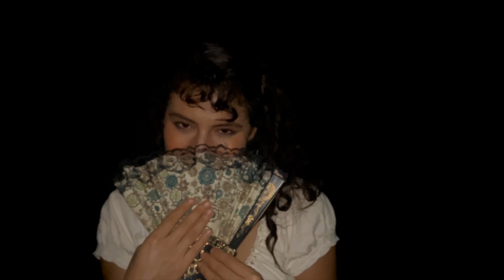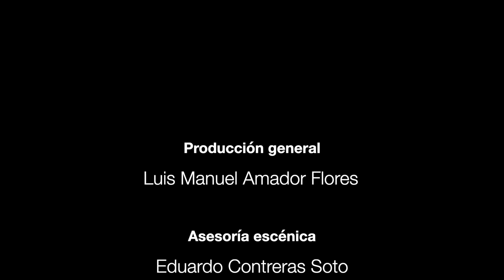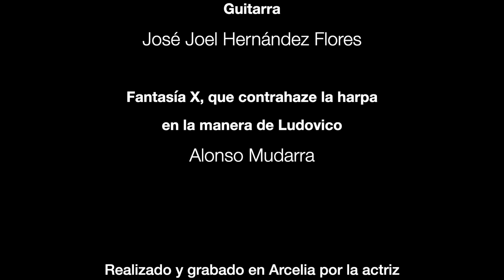EL EXAMEN DE MARIDOS de JUAN RUIZ DE ALARCÓN: Acto II, vv. 1051-1178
BELLA ELVIRA NAVA es BLANCA
El examen de maridos
Edición de Agustín Millares Carlo
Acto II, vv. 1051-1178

BLANCA:
                Marquesa,
a quien haga más dichosa
el cielo que a la infeliz
de quien refiero la historia:
sabed que ese conde Carlos,
ese cuya fama asombra
con los rayos de su espada
las regiones más remotas,
ese Narciso en la paz,
que por sus partes hermosas
es de todos invidiado,
como adorado de todas,
en esta dama de quien
oculta el nombre mi boca,
por obedecerla a ella,
y porque a vos no os importa,
puso más ha de tres años
la dulce vista engañosa,
pues a sus mudas palabras
no corresponden las obras.
Miró, sirvió y obligó,
porque son muy poderosas
diligencias sobre partes,
que solas por sí enamoran.
Al fin, en amor iguales
y en méritos se conforman,
que si él es galán Adonis,
es ella Venus hermosa;
y porque a penas ardientes
dichoso término pongan,
declarados sus intentos,
alegres tratan sus bodas.
Entonces ella previno
estas y otras ricas joyas,
como hermosas desdichadas,
malquistas como curiosas;
y cuando ya de himeneo
el nupcial coturno adorna
al pie, y en la mano Juno
muestra la encendida entorcha;
cuando ya, ya al dulce efeto
falta la palabra sola
que eternas obligaciones
en breve sílaba otorga,
al Conde le sobrevino
una fiebre; si engañosa,
su mudanza lo publica,
su ingratitud lo pregona;
pues desde entonces fingiendo
ocasiones dilatorias,
descuidadas remisiones
y tibiezas cuidadosas,
vino por claros indicios
a conocerse que sola
su mudada voluntad
los desposorios estorba.
Ella, del desdén sentida,
y de la afrenta rabiosa,
pues hechos ya los conciertos,
quien se retira deshonra,
llegó por cautas espías
a saber que el Conde adora
otra más dichosa dama;
no sé yo si más hermosa,
porque con tanto secreto
su nuevo dueño enamora,
que viendo todos la flecha,
no hay quien la aljaba conozca.
Con esto, su cuerdo padre,
por consolar sus congojas,
a las bodas del marqués
don Fadrique la conhorta;
mas cuando de su nobleza
y de sus partes heroicas
iban nuevas impresiones
borrando antiguas memorias,
vino a saber del Marqués
ciertas faltas mi señora,
para en marido insufribles,
para en galán fastidiosas;
y aunque parezca indecente
el referillas mi boca,
y esté de que han de ofenderos
los oídos temerosa,
el secreto y el deseo
de serviros, y estar solas
aquí las tres, da disculpa
a mi lengua licenciosa.
Tiene el Marqués una fuente,
remedio que necios toman,
pues para sanar enferman,
y curan una con otra.
Tras esto, es fama también
que su mal aliento enoja,
y fastidia más de cerca
que él de lejos enamora;
y afirman los que le tratan
que es libre y es jactanciosa
su lengua, y jamás se ha visto
una verdad en su boca.
Pues como en el verde abril
marchita el helado Bóreas
las flores recién nacidas,
las recién formadas hojas,
así mi dueño, al instante
que destas faltas la informan,
del amor en embrïón
el nuevo concepto aborta;
y con la misma violencia
que al arco la cuerda torna,
cuando, de membrado brazo
disparada, el viento azota,
de su conde Carlos vuelve
a abrasarse en las memorias,
sus perfecciones estima
y sus desdenes adora.
Mas viendo, al fin, su deseo
imposible la vitoria,
pues son, cuando amor declina,
las diligencias dañosas,
despechada, muda intento,
y la deseada gloria
que no ha merecido deja
a otra mano más dichosa;
pues podrá quien goce al Conde,
alabarse de que goza
el marido más bizarro
que ha celebrado la Europa.